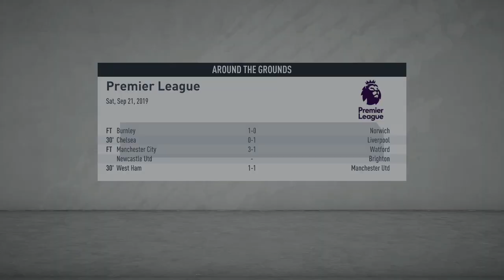3-GOAL THRILLER AT GOODISON PARK!!|KAIZER CHIEFS TAKES THE PREMIER LEAGUE|FIFA 20 CAREER MODE EP3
Kaizer Chiefs FIFA 20 Career Mode Episode #3|Kaizer Chiefs Takes On The Premier League |English Premier League Also Known As The Barclays Premier League| Is A FIFA 20 Journey That Follows South African Premier Soccer League Soccer Team Kaizer Chiefs As They Make Their Way Throughout The English Premiership League As Kaizer Chiefs Competes Against The Likes Of AFC Bournemouth,Arsenal,Aston Villa,Brighton & Hove Albion,Burnley,Chelsea,Crystal Palace,Everton,Leicester City,Liverpool,Manchester City,Manchester Unite,Newcastle United ,Norwich City,Southampton,Tottenham Hotspur,Watford,West Ham United And Wolverhampton Wanderers On FIFA 20 Football Simulation Video Game Published By Electronic Arts.

Kaizer Chiefs Football Club is a South African football club based in Johannesburg that plays in the Premier Soccer League.